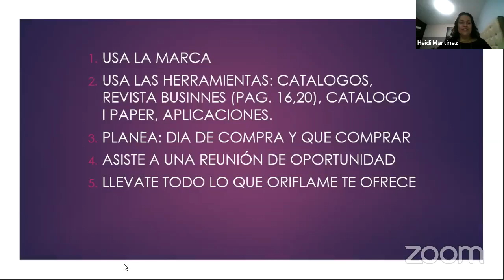5 PASOS PARA VENTAS EXITOSAS